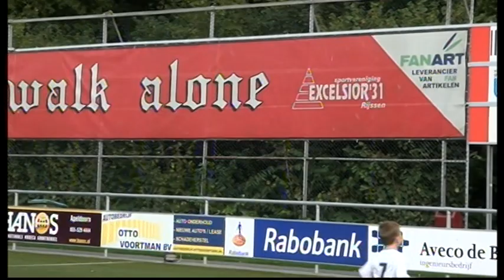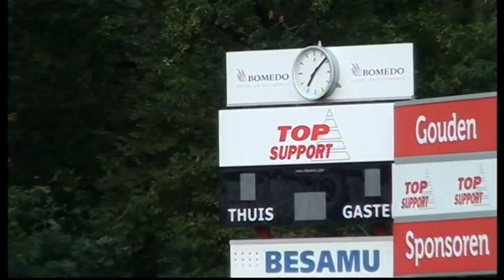Tsjechie - Zweden ( EK Poule 2 , Excelsior'31 )